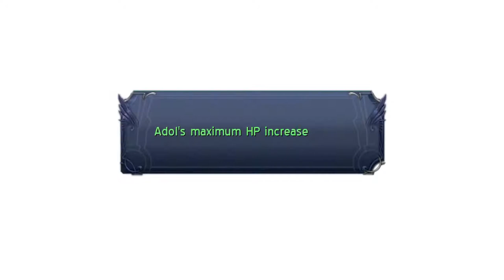Ys: Memories of Celceta - 98 Ashen Forest #2 Through gas & marsh